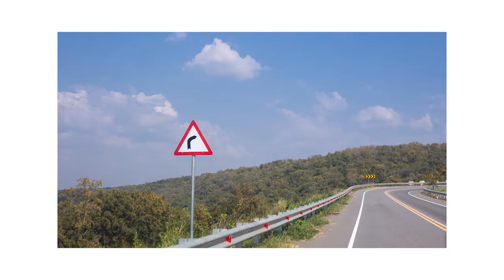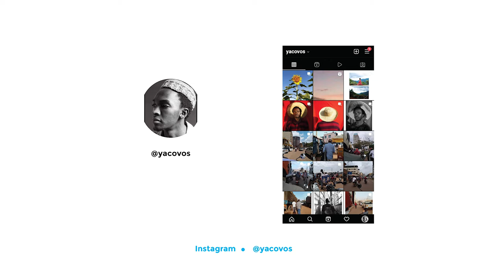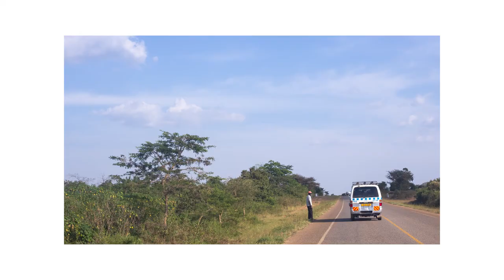MURCHISON FALLS NATIONAL PARK, UGANDA.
I travelled to the Murchison Falls National Park in Masindi, Uganda.
Been there twice and this is wrap up of my two trips there.

Murchison Falls National Park sits on the shore of Lake Albert, in northwest Uganda. It’s known for Murchison Falls, where the Victoria Nile River surges through a narrow gap over a massive drop.

Gear Used
Camera:Canon 6d
Lens:50mm 1.8
Mic: Boya Wm4 Pro K2 2.4Ghz

MUSIC CREDITS(Uppbeat)
Music from Uppbeat (free for Creators!):